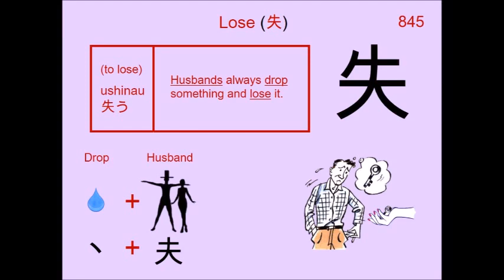Chinese Character 失 Lose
845. 失 Lose : Japanese Kanji (Chinese character) composed of:
Radical : 大 Large

Readings
Kun: うしな.う、 う.せる
On: シツ

Phonetic: ? (?)

lose, error, fault, disadvantage, loss